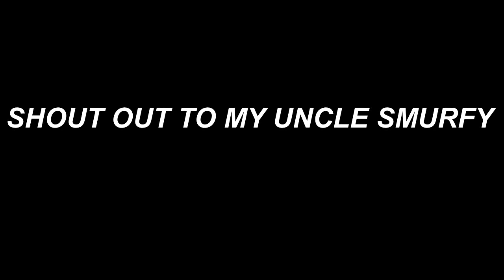OCEANS GQOM REMIX - DOM-BEATS